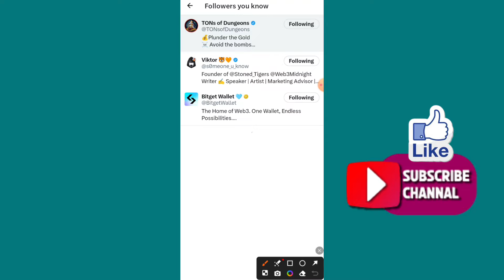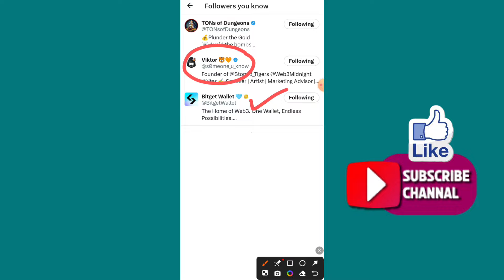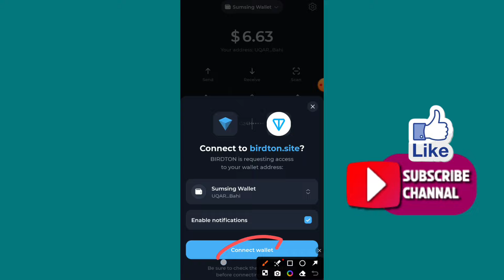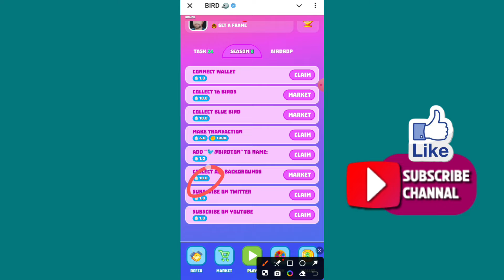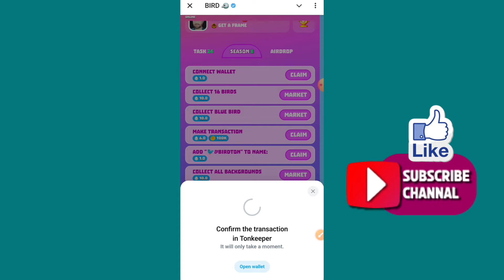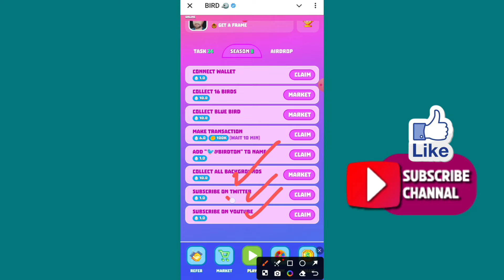BirdTon Listing 30th November | BirdTon Wallet Connect | Rizwan Blouch